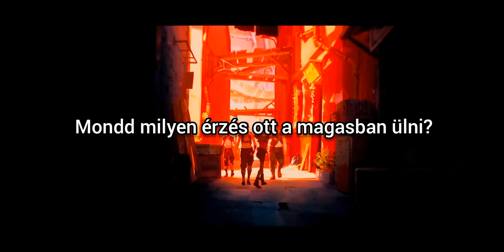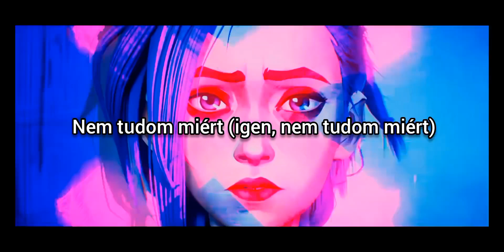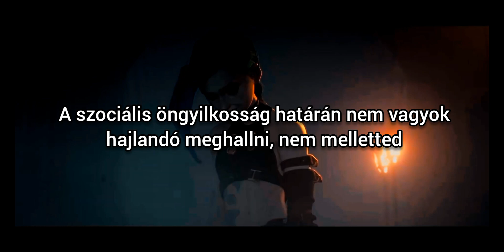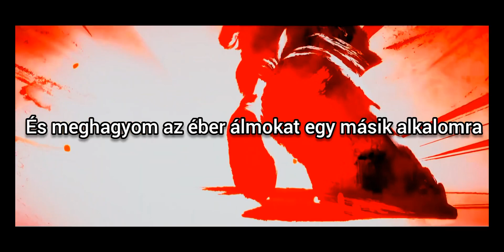Juice WRLD & Halsey - Without me magyar felirattal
Ah-all I ever wanted

[Pre-Chorus: Halsey, Halsey & Juice WRLD]

[Chorus: Halsey]
Baby, I'm the one who put you up thеre
Thinking you could live without mе

[Chorus: Halsey, Halsey & Juice WRLD]

I'm sad inside, but I know it's for the best, right?
You had to realize where you drew the line
I would cross the line a thousand times
You've got what I need, bae, I need your spotlight
Along the lines of social suicide, I refuse to die not by your side
So I'll take what I can from you, then I'll hide
And save the "Lucid Dreams" for another time
I still hate it when you're not there
I know I should, I know I should, but no, I don't care
This life's not fair, took advantage of that

[Chorus: Halsey, Juice WRLD, & Both]
Tell me, how's it feel sittin' up there? (Ah-ah)
Feelin' so high, but too far away to hold me (Life's not fair)
You know I'm the one who put you up there (Ayy, ayy, yeah)
Name in the sky, does it ever get lonely? (Lonely)